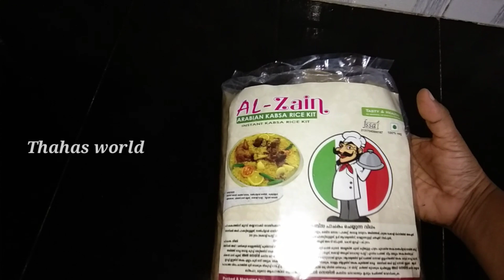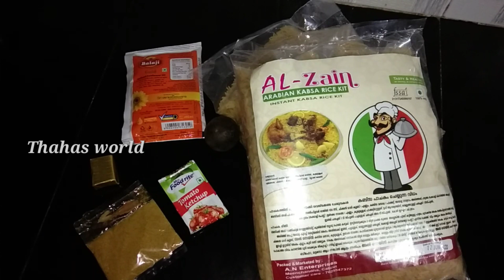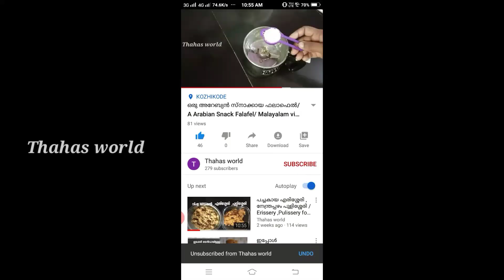അറേബ്യൻ ചിക്കൻ കബ്സ/Arebian chicken Kabsa Recipe/ chicken recipe/malayalam video/Thahas world/v # 47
Ingredients

Basumathi long Grane sella Rice 3 cup
Tomato ketchup
ghee 1 tsp
Pepper
chicken qube 1
onion 2
Turmeric Powder 1/2 tsp
kabsa Masala
salt
water
Ginger Garlic paste 1 tbsp.
Black Lemon
Coriander leave